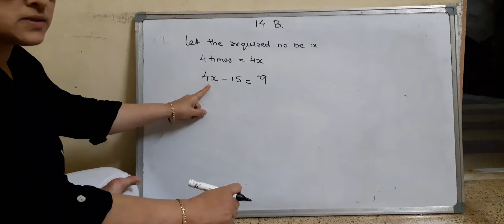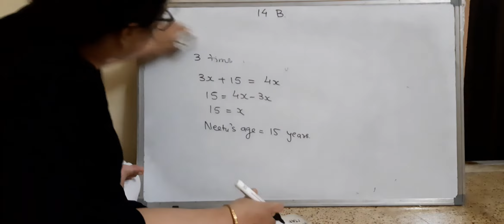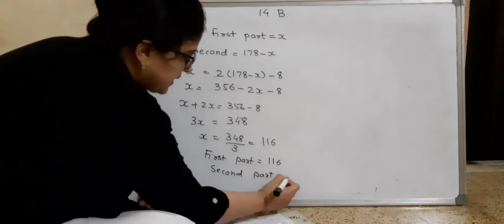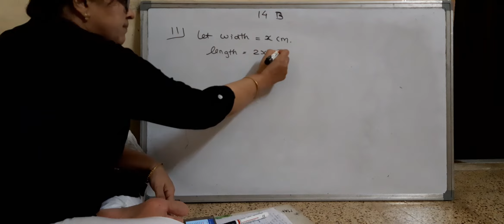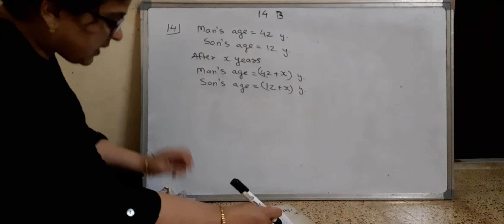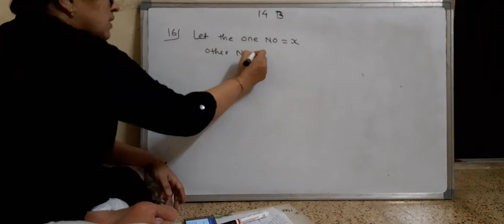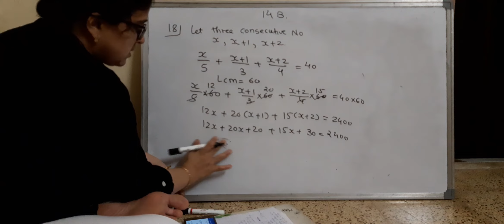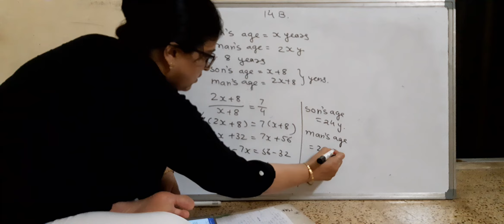Linear equation 14 B maths selina std 8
This video lecture is done by Jayshree Miss